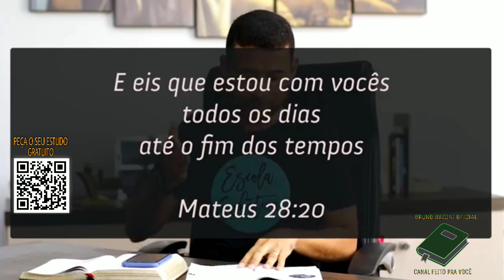LIÇÃO 05 - 2° TRIMESTRE INTRODUÇÃO DE SÁBADO - 24/04/2021